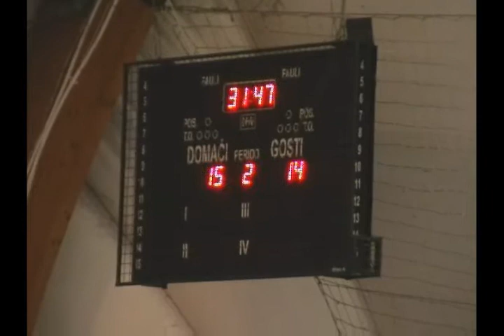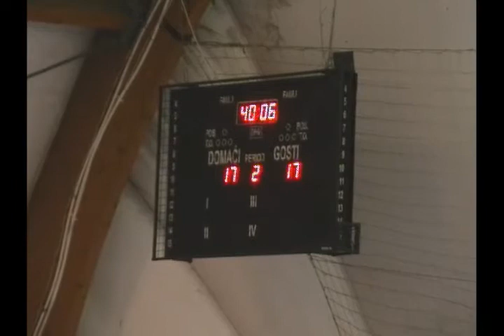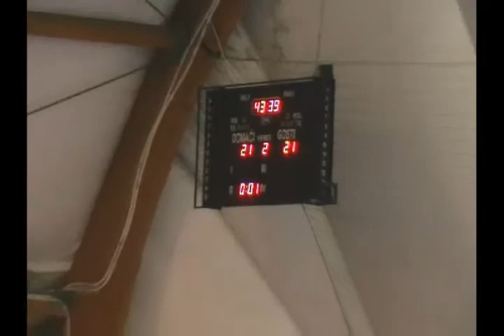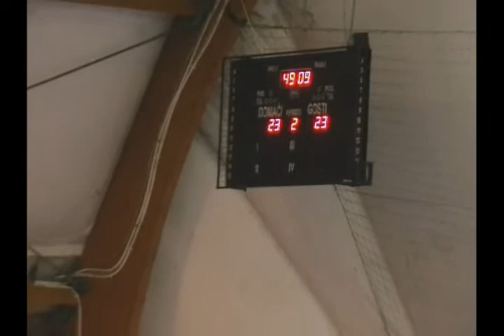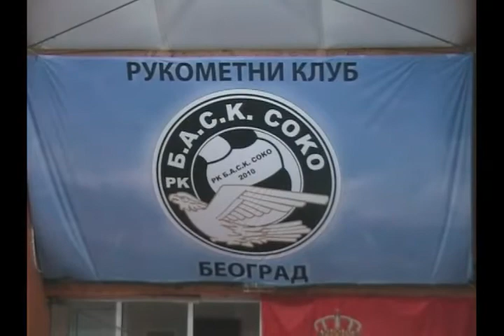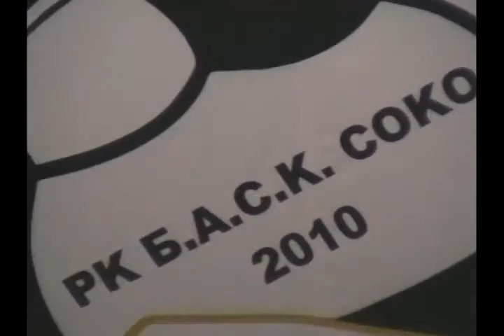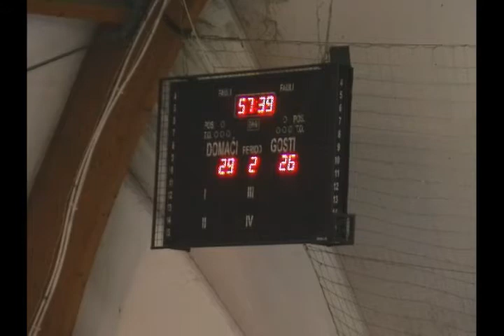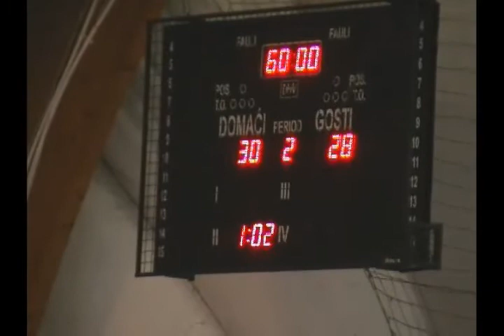12.10.2013. RK BASK Soko - ORK Metalac - 2. poluvreme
Utakmica 5. kola Prve rukometne lige za muskarce, odigrana u POSKO Areni